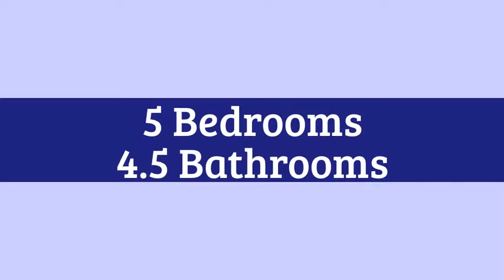Bay Point Miami FL Home For Sale With Pool | 490 Sabal Palm Road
- Come and see this Bay Point home for sale in Miami FL. Found in the heart of the prestigious gated waterfront community of Bay Point in Miami, this amazing home combines privacy and entertainment in an elegant and functional way you will surely adore. It has 5 bedrooms with large closets, 4.5 bathrooms and 1 car garage. You’ll love the completely remodeled dining and kitchen with sturdy wood cabinets for storage and pristine granite counter tops for easy cleaning. It also has a den, gym and home office all waiting for your private use.  Other features include maid’s room, new roof, natural gas generator and lounge. To top it all, this home has an inviting pool perfect for enjoying the warm sunny days of Florida.
This home offers the perfect balance you need - an active lifestyle and the opportunity to enjoy quality moments with your loved ones.